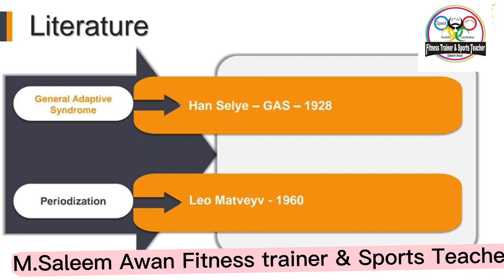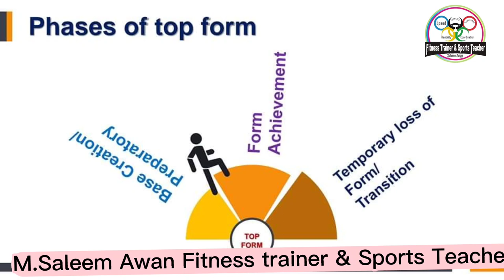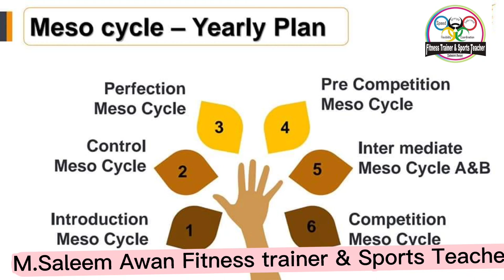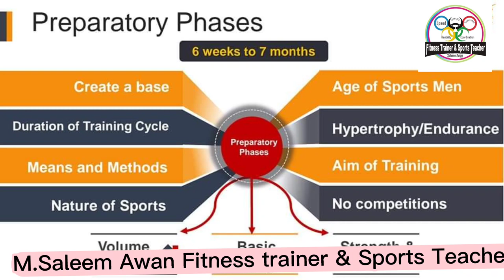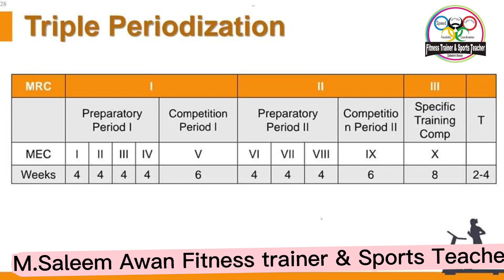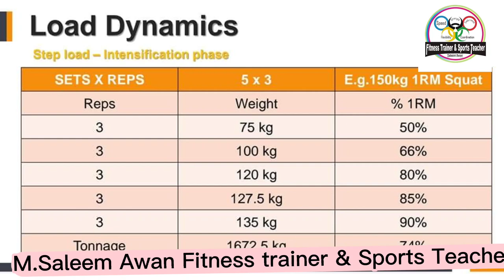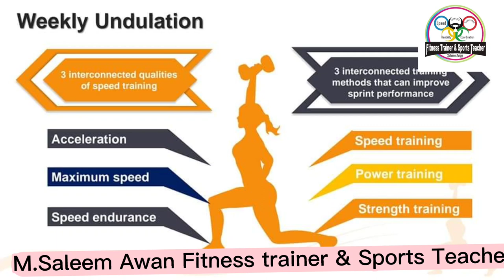Periodization of training for athletes saleemawanfitnesstrainer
Periodization is one way for the sports physical therapist to approach the design of resistance training programs. Periodization is defined as the planned manipulation of training variables (load, sets, and repetitions) in order to maximize training adaptations and to prevent the onset of overtraining syndrome..